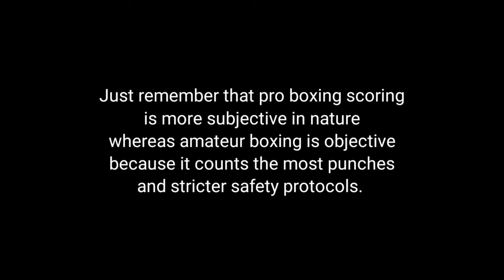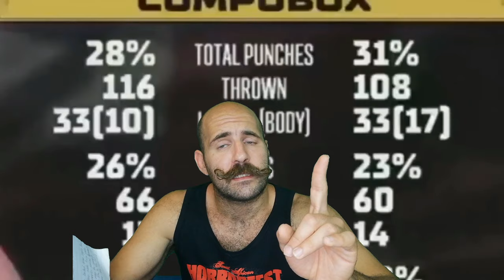Francis Ngannou wasn't Robbed. Fury Vs Ngannou Scoring.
*correction! I was too ambiguous with damage being scored, I highlighted that it is subjective depending on the judges. Will discuss this in a future video.*

I don't believe Ngannou was robbed. Fury won that fight.

I am not great at it but I scored the fight and view some of my opinions on it. There are others out there that have better opinions of the fight than what I do, so don't listen to my ramble when there are better educated commentary  videos. As of making this video, I still would like to hear Teddy Atlas' and Tony Jeffries' views on this fight.

Feel free to let me know what your thoughts are about the fight.